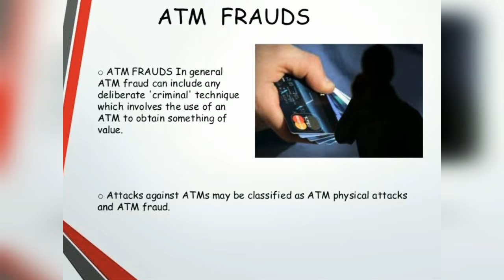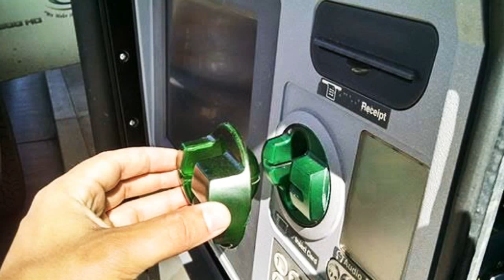ATM Chori , ATM Fraud New Way, Syber Crime,Skimmer, Glue ,Web Cam ||Gyani Launda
ATM Chori ka Naya Tarika, ATM fraud new way, Skimmer, Glu ,webcam
Gyani Launda